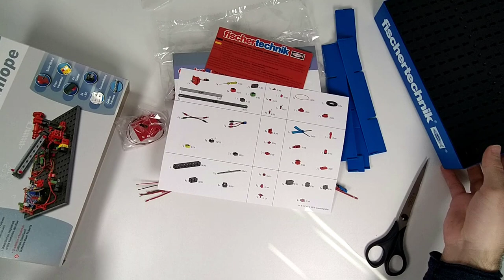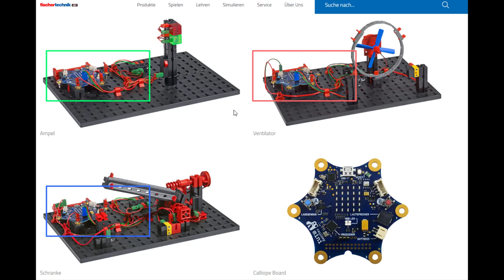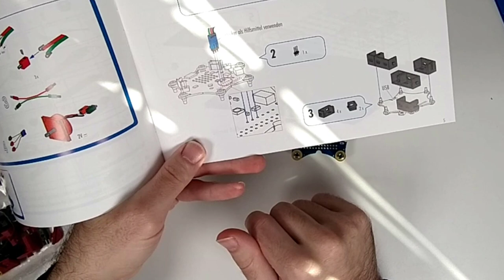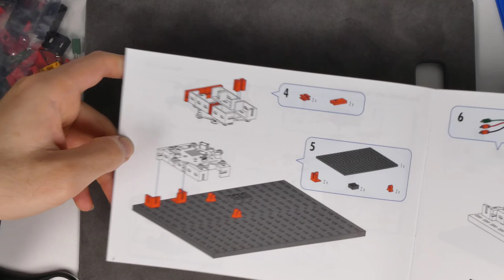Calliope Mini Teil 8: Fischer Technik Erweiterung mit LED, Sensoren und Motor! Die Grundlage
Fischertechnik Set*
Calliope Mini*
In diesem Video schauen wir uns das @fischertechnikTV Set für die Calliope Mini an.
00:00 Fischertechnik
00:55 Ampel, Ventilator und Schranke
01:26 Basisbau
02:28 Stecker befestigen
04:53 Calliope befestigen
05:38 Kabel befestigen
*) Amazon Links sind Werbe Links